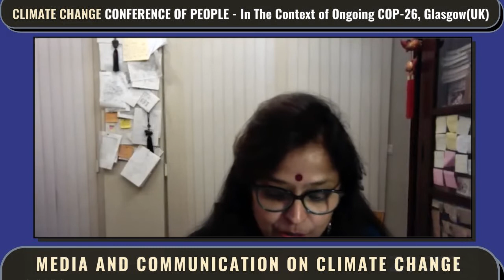Social Scientist Dr Kota Neelima | Media and Communication on Climate Change | CGR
CLIMATE CHANGE CONFERENCE OF PEOPLE
In The Context of Ongoing COP-26, Glasgow(UK)
31st OCT - 12th Nov

MEDIA AND COMMUNICATIONS ON CLIMATE CHANGE

ORGANIZED BY:

THE EARTH CENTRE
(An Institution for earth leadership)

COUNCIL FOR GREEN REVOLUTION
(environmental organization)